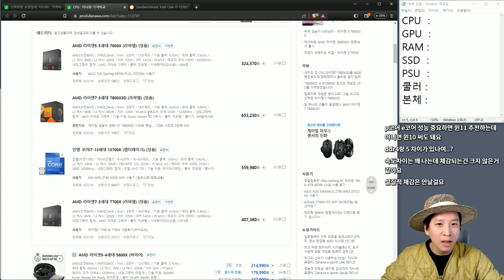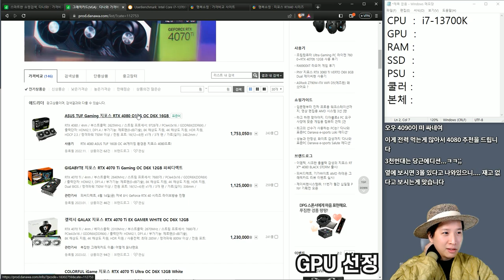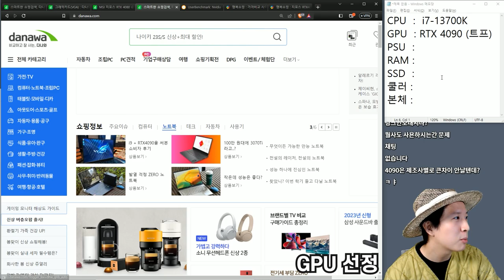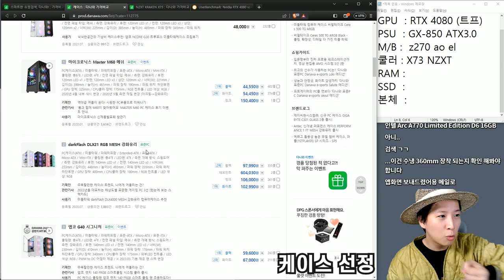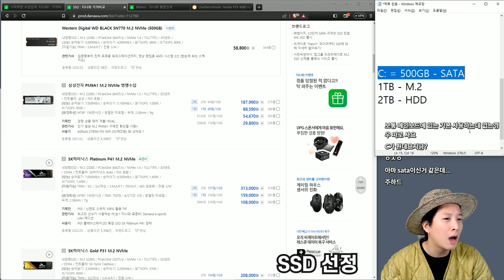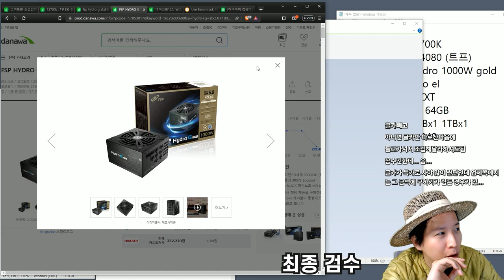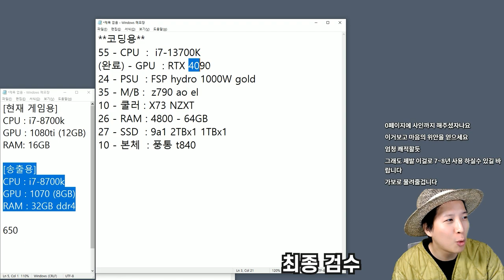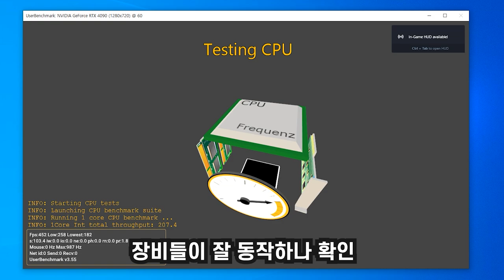🚀싱글벙글 구독자와 🛕고스펙 코딩용 조립 컴퓨터 견적짜고 구매하기 (+조립 후기 | RTX4090)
코딩 용도로 조립컴퓨터 시청자들과 같이 짜보고 구매하였읍니다
RTX 4080을 사려고 했으나 시청자들의 빰쁘질로 인해 RTX 4090으로 구매하였읍니다
이 컴퓨터로 여러 좋은 결과물들 만들어내보겠읍니다
다시한번 도움주신 모든분들 감사합니다

00:00 컴퓨터 구매 개요
01:33 CPU 선정
02:16 그래픽카드 선정
06:00 파워서플라이 선정
07:14 메인보드 선정
07:53 CPU쿨러 선정
09:00 케이스 선정
10:02 메인메모리 선정
11:21 SSD 선정
12:37 최종 검수
17:00 PC 조립
19:46 기기 테스트